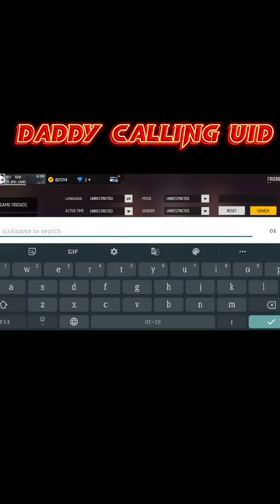DADDY CALLING ID NUMBER |DADDY CALLING UID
DADDY CALLING id number | Daddy calling uid | daddy calling free fire id |

Your queries ➡️

- IndonesiaFreeFire
- LatinFreeFire
- IndiaFreeFire
- BrazilFreeFire

as gaming
Aawara gaming uid
ajjubhai
Total gaming
Desi gamers
tonde gamer
Free fire video
total gaming
Nitin free fire
aawara free fire real uid
bindaas laila uid ff
bindass laila id
gyan gaming
gaming with laila
desi gamers
Raista
gw manish
total gaming
free fire video
Alpha kd
As gaming
Free fire new event
Gyan gaming
Lokesh gamer
Sooneeta
Tonde gamer
Ungraduate gamer
free fire max
gw manish free fire id number
free fire short video
aditech uid number in free fire
aditech id number free fire
aditech uid no
aditech ki id
Garena Free Fire
Total gaming
As gaming
Nitin free fire
ankush ff
alpha ff
alpha free fire

attitude Gamers ka uid
attitude Gamers ka id
Garena free fire
NG TUFAN uid
tufan ff
Ng tufan ff uid
ng tufan ff
tufan ff id
tufan ff uid number
tufan ff free fire id
tufan ff ki uid
Ng tufan id
Ng tufan uid
tufan ff ki id
tufan ff id number
Gyan gaming
Free fire shorts video
Ff shorts
Top Free Fire Countries
- IndonesiaFreeFire
- LatinFreeFire
- IndiaFreeFire
- BrazilFreeFire

Daddy calling free fire level
Daddy calling id
Daddy calling uid number
daddy calling id number
Daddy calling ka id number